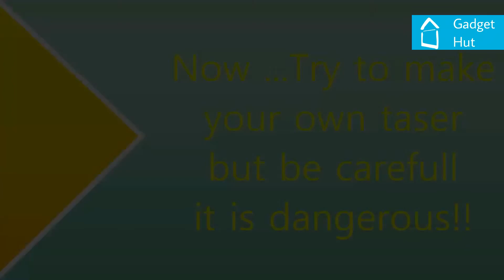How to make a Taser (very easy)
In this video ,here is a very easy and useful product "TASER" ...it is a safety weapon for ladies, guards, police e.t.c. it is used to interrogate criminals to speak out the truth...it is so simple to make it ...it u finds any issue while making it u can comment ur problem  below